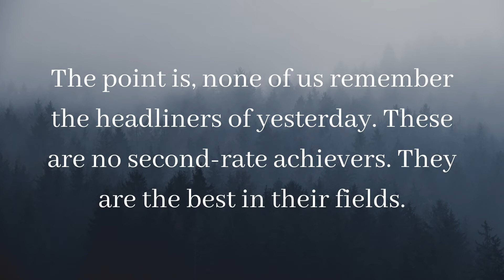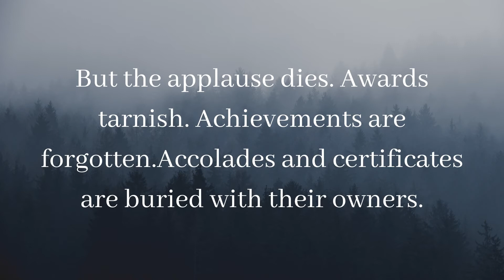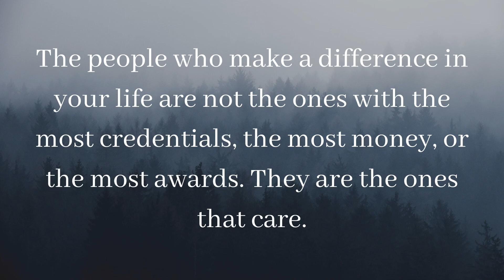Just Read Straight Through, and You’ll Get The Point, Life Quiz